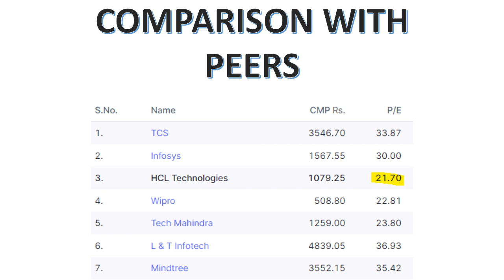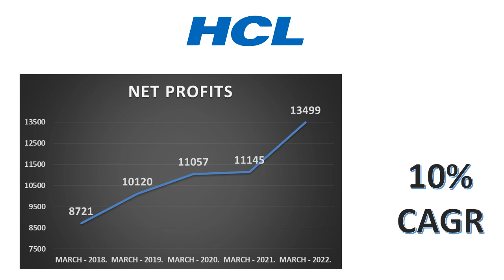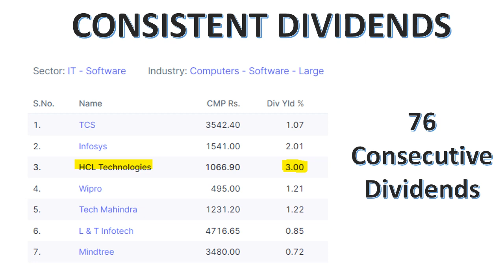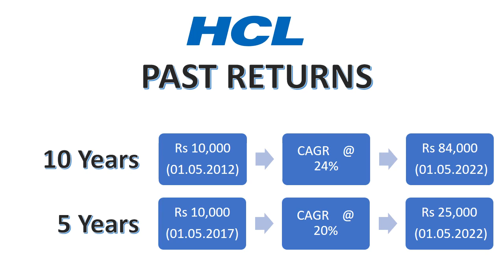HCL Tech - 5 Reasons to buy for long term - Short Analysis - HCL Tech Share Analysis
In this video, we have discussed about 5 Reasons to buy HCL Tech
Discussion about -

Intro
Revenue & Profit Growth
Past Returns (Wealth Creation)
PE Ratio
Dividend Paying Company

This is not  a stock recommendations.

Long Term Strategy